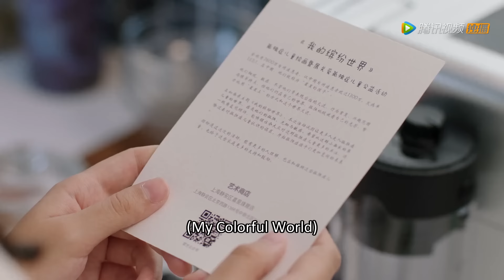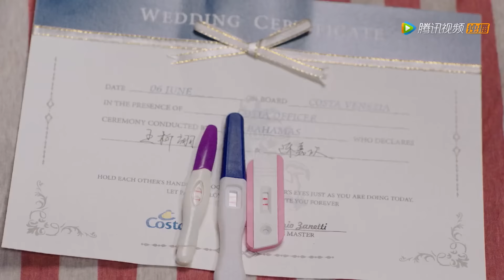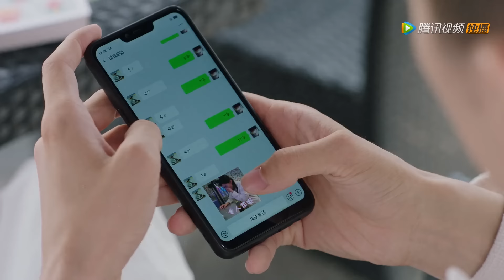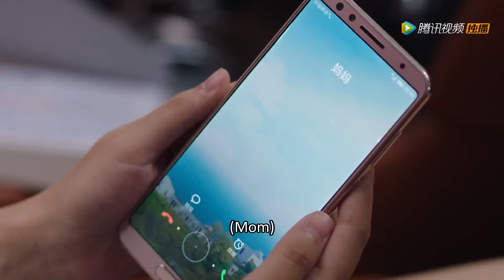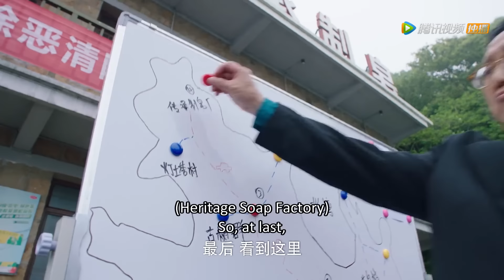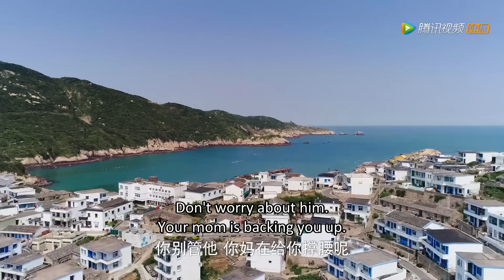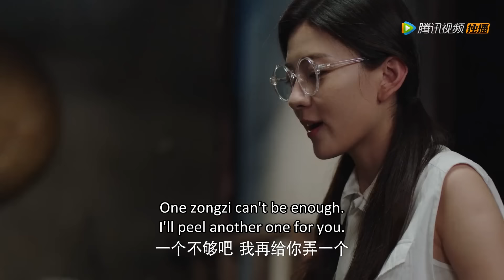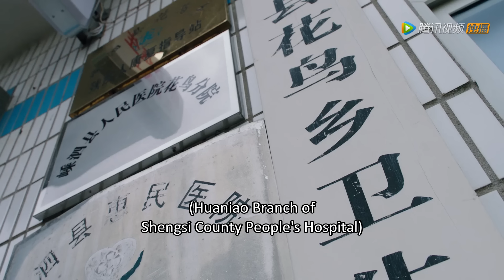【Movie】Female manager bullied the pregnant girl but didn’t know she was boss’s wife